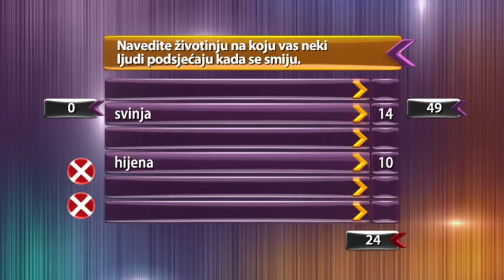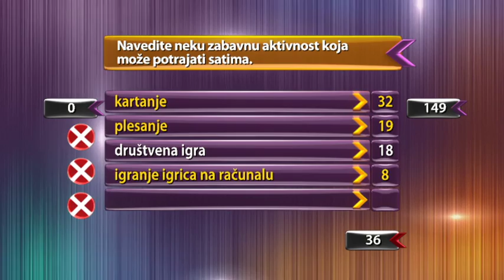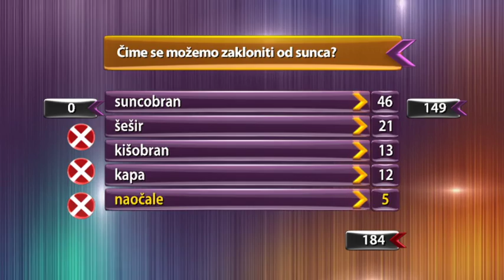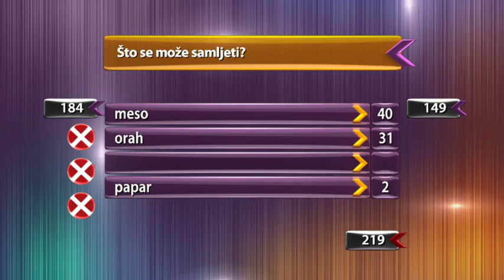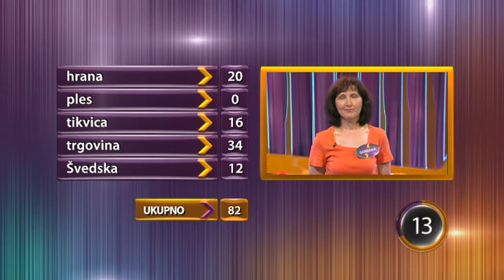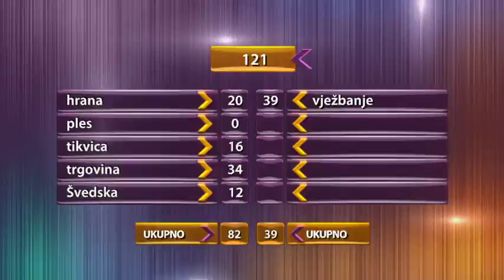Pet Na Pet S02EP014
Konobari vs Rečanke